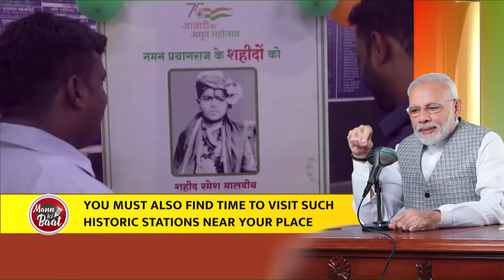People must visit these 75 Historic places and participate in AazadiKaAmritMahotsav!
People living around these 75 special places, must visit it!
AazadiKaAmritMahotsav & Historic railway stations. | 31st July 2022